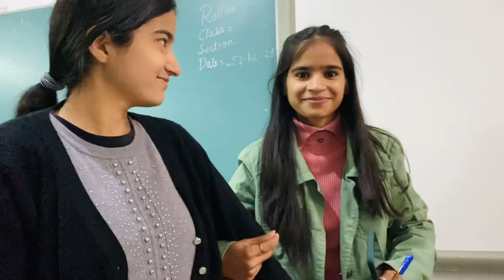कोहरा इतना बढ़ गया 😶‍🌫️।। हरियाणा की धुँध🥶….